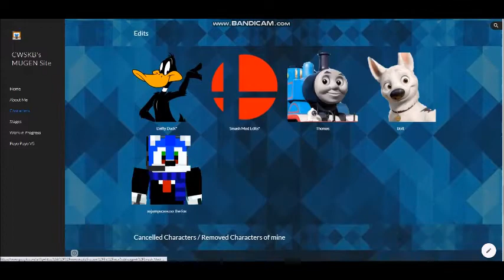My MUGEN Site has been Updated!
I updated my Mugen Site i hope you enjoy!